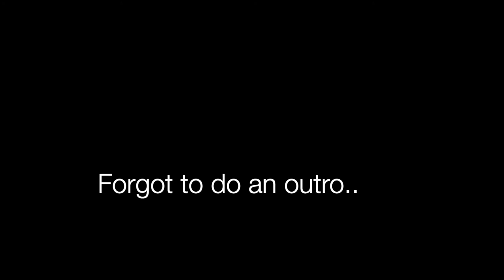How to catch Trout on Jerkbaits | Provo River, Utah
How I catch quality trout from streams and rivers; jerkbaits.